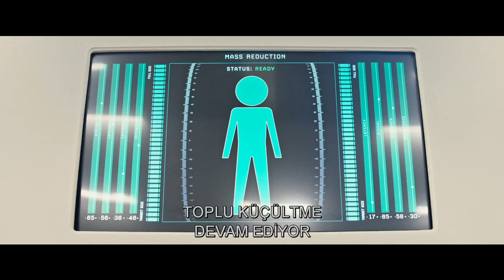Küçülen Hayatlar | Türkçe Altyazılı İlk Fragman | UIP Türkiye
5 OCAK 2018'DE SİNEMALARDA!

Oyuncular: Matt Damon, Christoph Waltz, Hong Chau ve Kristen Wiig

Küçülen Hayatlar, Norveçli bir bilim adamının aşırı nüfusa çözüm olarak insanları 13 santimetreye küçültmeyi keşfetmesi ve bunu 200 yıl içinde gerçekleşecek global bir dönüşüm olarak sunması sonrasında olacakları hayal ediyor. İnsanlar kısa süre içinde minyatürleştirilmiş bir dünyaya ne kadar para gidebileceğini fark eder. Sıradan bir vatandaş olan Paul Safranek (Matt Damon) ile karısı Audrey (Krissten Wiig) daha iyi bir hayat vaadiyle küçülmek üzere Omaha’daki stresli hayatlarını terk etmeye ve yeni, küçültülmüş bir topluluğa katılmaya karar verirler. Bu, hayatlarını değiştirecek maceraları tetikleyen bir seçim olur.